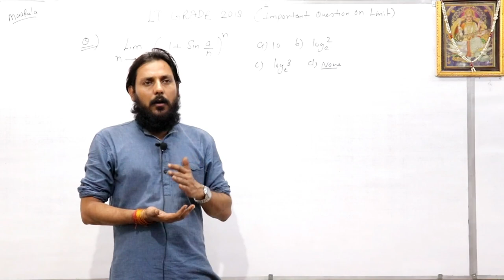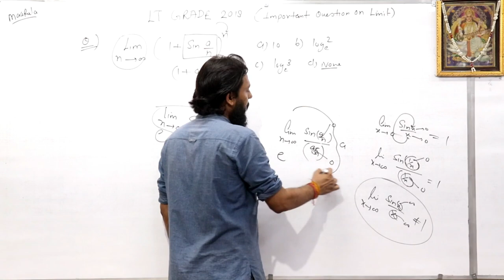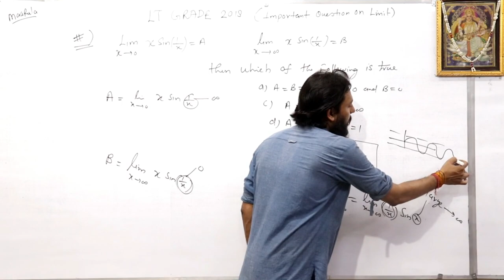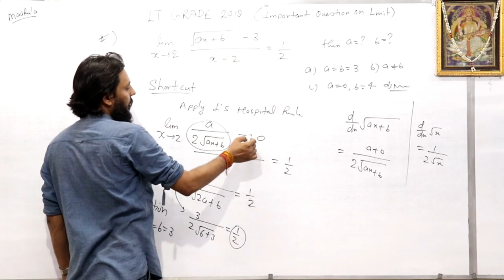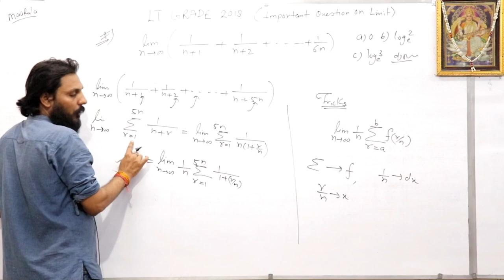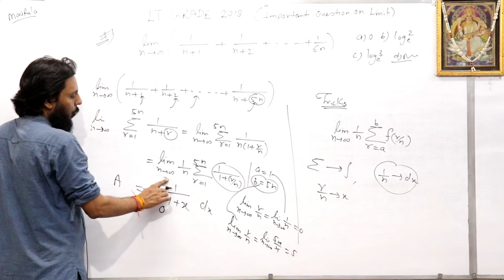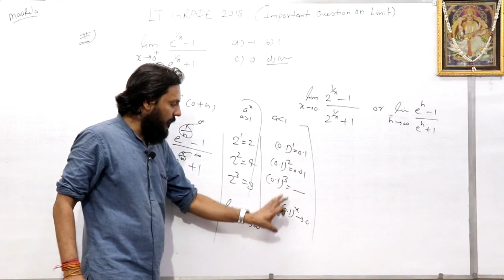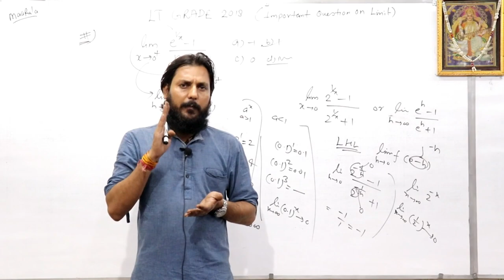LT GRADE 2018(29 July) Math's Paper Solution with Answer Key Part-5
Chanel Link

इस वीडियो में LT GRADE MATHS PREPARATION के लिए UP TGT 2018 MATHS के प्रश्नपत्र को प्रस्तुत किया जा रहा है, जिससे अभ्यर्थियों को प्रश्नों की प्रकृति और महत्त्वपूर्ण टॉपिक की जानकारी मिल सकेगी।